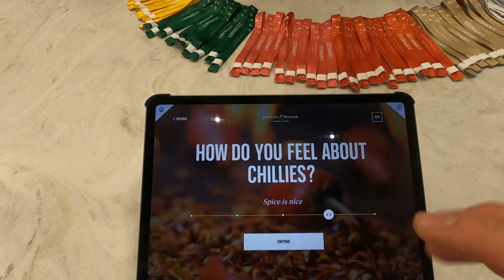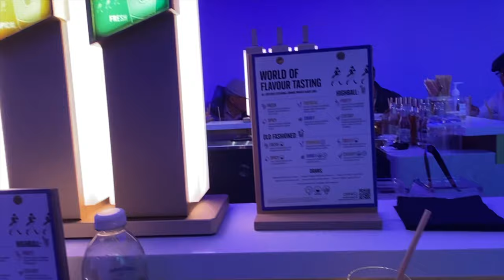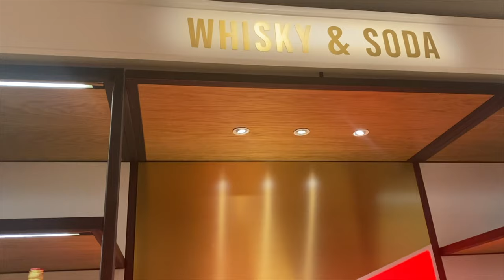Edinburgh Scotland - The Best Whisky Tour Experience Johnnie Walker - Best things to do 2024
When John Walker established a humble grocer’s shop in 1820s’
 he couldn’t ever have imagined his legacy would be an eight-storey, multi-sensory whisky Disneyland.

Yet the new Johnnie Walker Princes Street attraction in the centre of Edinburgh is just that – a dazzling homage to what has become the world’s best-selling Scotch whisky, its story told through an immersive blend of light, sound, food, drink and artistic performance.

In this video:

- The Journey of Flavour tour
- Prices
- History
- Johnnie Walker
- 1820 Rooftop bar